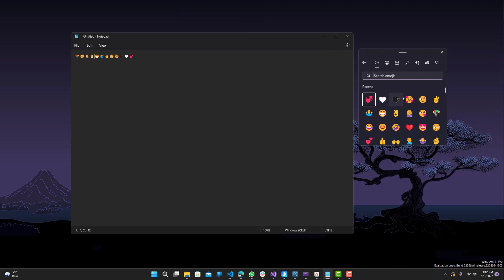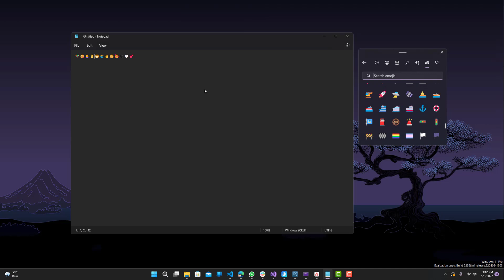How to Get Emoji Keyboard On Windows | 2022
In this video I'll show you how to get an emoji keyboard that you can use on any text editor.

Audio-Technica Microphone
Focusrite Audio Interface
XLR Cable
Microphone Arm
Micrphone Tripod